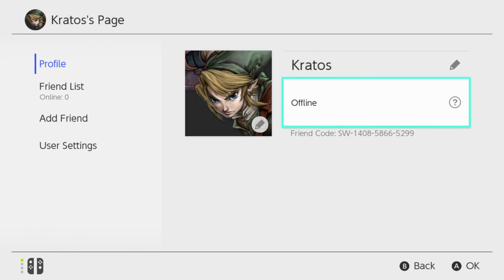Nintendo Switch Friend Code